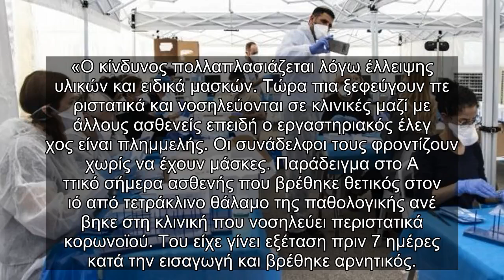✅ Στους 29 οι νεκροί από κορωνοϊό - Νέο θύμα ένας 89χρονος στην Καστοριά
✍ Στους 29 έφτασαν οι νεκροί από κορωνοϊό στην χώρα μας, με έναν 89χρονο να καταλήγει την Κα
στοριά, υποκύπτοντας στην φονική ασθένεια και ανεβάζοντας κι άλλο τον αριθμό στην τραγική
λίστα. . Σύμφωνα με πληροφορίες, ο άνδρας έπασχε από σοβαρά υποκείμενα νοσήματα, κάτι που ίσως να έ
παιξε καθοριστικό ρόλο στο δυστυχές γεγονός του θανάτου του. Δείτε και πόσοι είναι οι θάνα
τοι παγκοσμίως. . Απαγόρευση κυκλοφορίας: Θα ισχύσει οριστικά και μετά τις 6 Απριλίου!. Χθες, ο Σωτήρης Τσιόδρας είχε ανακοινώσει 28 νεκρούς και 74 νέα κρούσματα. με το το σύνολο
 των κρουσμάτων στη χώρα μας να ανέρχεται πλέον στα 966. Σε ΜΕΘ νοσηλεύονται διασωλημένοι
65 ενώ 52 ασθενείς έλαβαν εξιτήριο. . Κορωνοϊός: Πρώτο κρούσμα στην Κεφαλλονιά . Την Κεφαλλονιά χτύπησε ο κορωνοϊός καθώς επιβεβαιώθηκε το πρώτο κρούσμα του φονικού ιού στ
ο νησί. Πρόκειται για έναν άντρα 42 ετών. Ωστόσο, λίγες ώρες πριν το πρώτο κρούσμα σημειώθ
ηκε και στην Ικαρία. . Ο άνδρας είχε προσέλθει μαζί με το παιδί του στο νοσοκομείο της Κεφαλλο ...